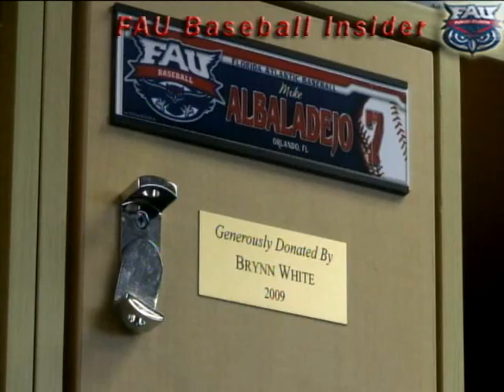FAU Baseball Insider #7 (3/31/10)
Jared Smith and John McCormack chat all things Owls Baseball on this most recent edition of the Insider. This week's topics are, the series victory over Louisiana, Andy Mee's versatility, the big week of upcoming games for the Owls and of course the NCAA Men's Basketball Tournament (Coach Mac's favorite topic).